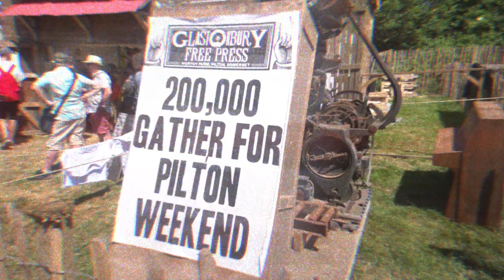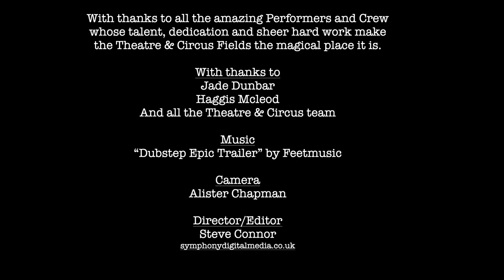Glastonbury 2023 Theatre and Circus Trailer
Here's a taste of Glastonbury's Theatre and Circus fields, filmed at the festival in 2022. Theatre and Circus takes place over three fields with venues including the Cabaret tent, Circus Big Top, Astrolabe Theatre, Outside Circus Stage. Poetry & Words, Mavericks and Sensation Seekers Stage. We also have riser stages with street performers from around the globe and hundreds of walkabout theatre acts roaming from morning until late at night. Come and check it out at the 2023 festival.

Director and Editor: Steve Connor, Symphony Digital Media
Camera: Alister Chapman